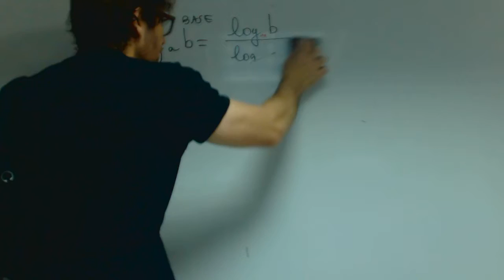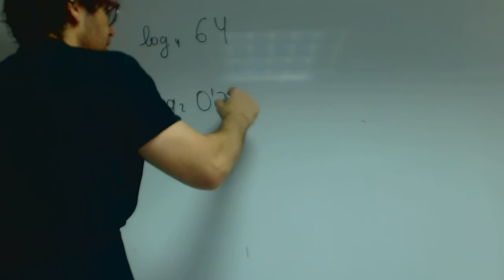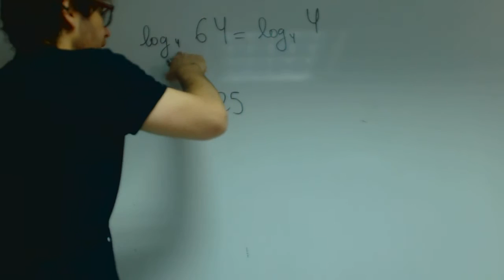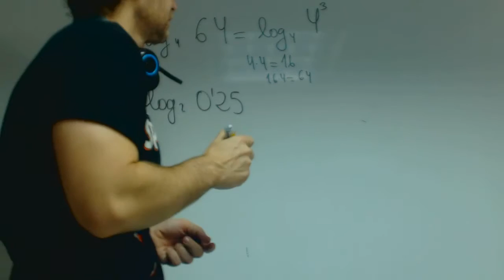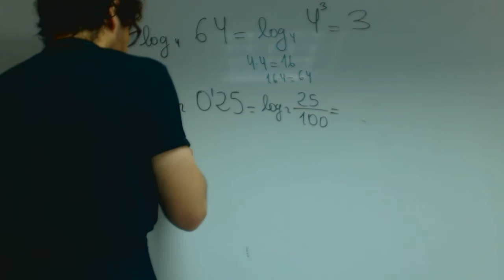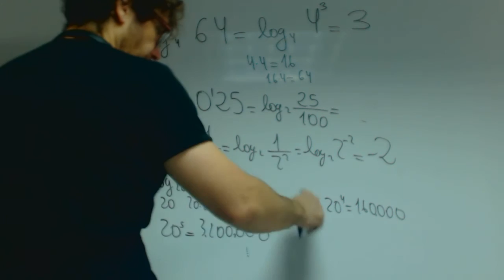Ejercicios de logaritmos Matematicas 1 Bachillerato Academia Usero Estepona